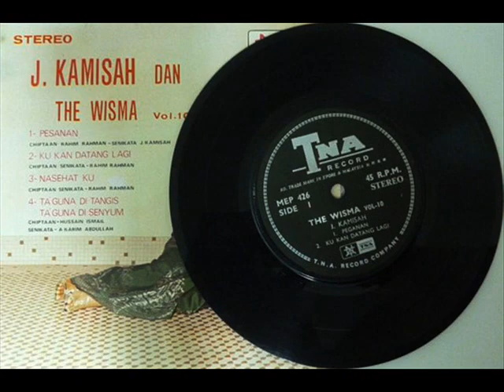j kamisah _ nasehatku (1969)